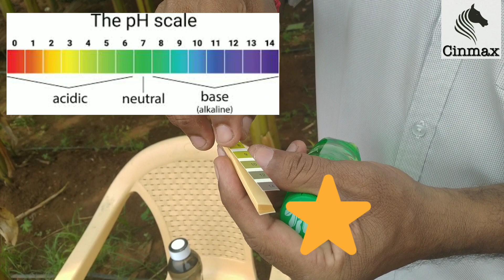செயற்கை குளிர் பாணத்தின் ஆபத்து...!